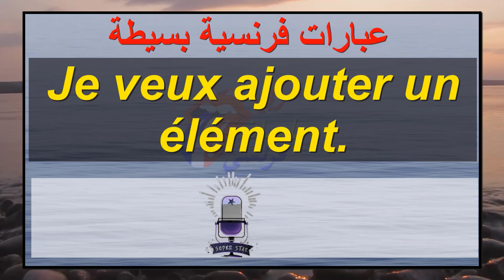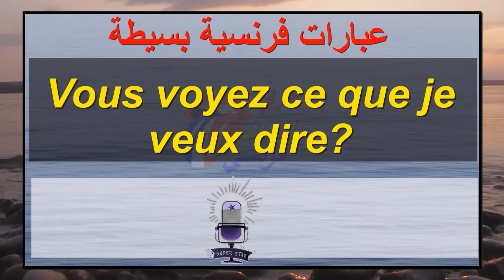تعلم 5 جمل فرنسية كل يوم 224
كيف تقول بالفرنسية الجمل الآتية:
أريد أن أطرح سؤالا
لذا ،أريد أن أشرح لك كل شيء
أريد إضافة عنصر
هل ترى ما أقصده؟